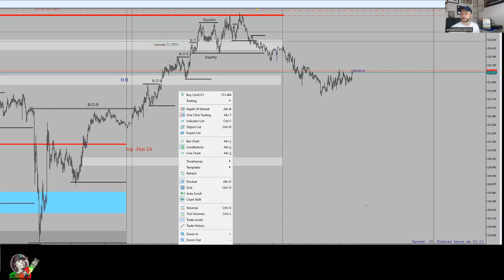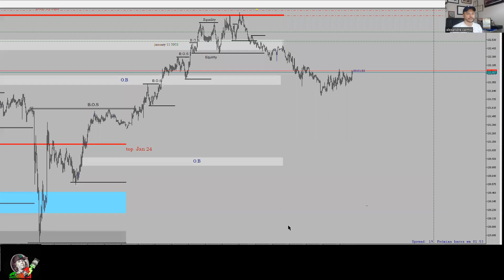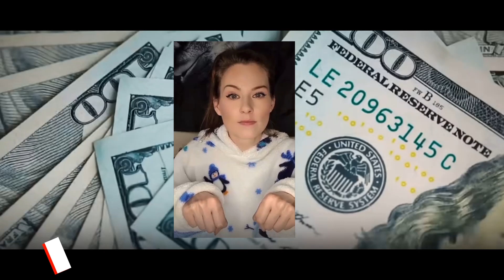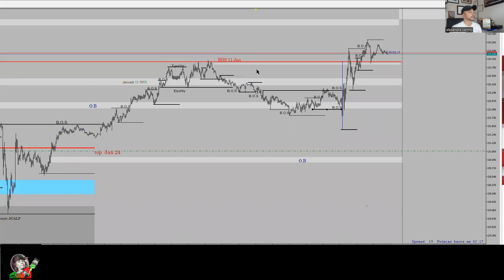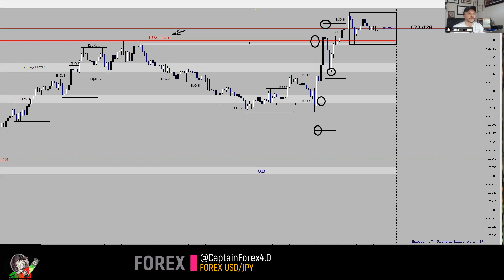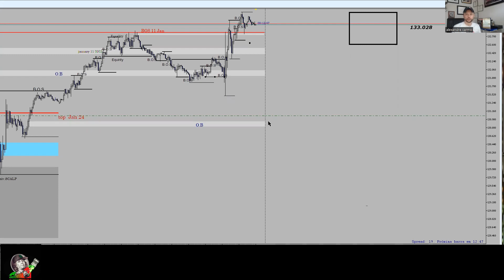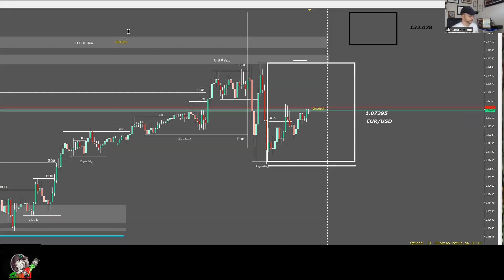MERCADO FOREX USD/JPY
Make Money Working at Home